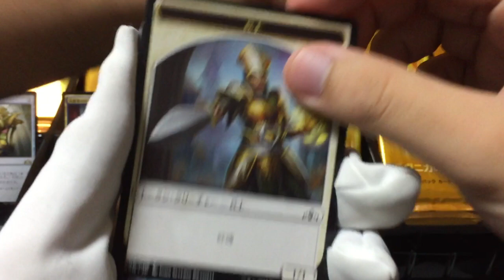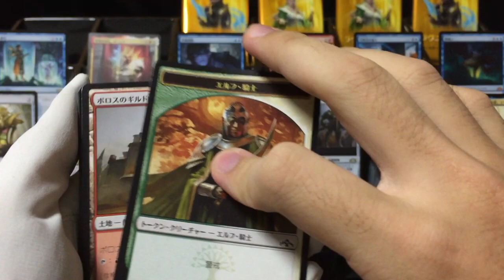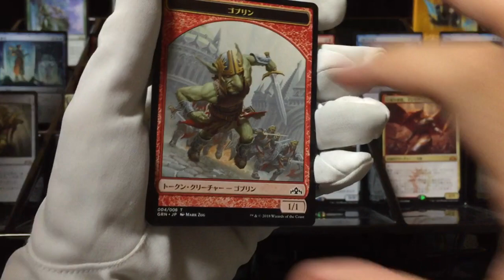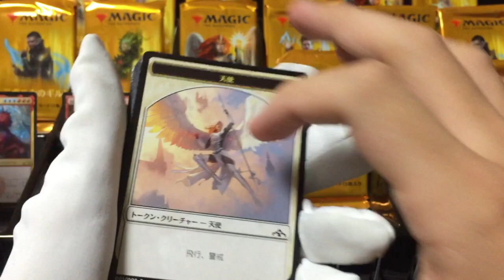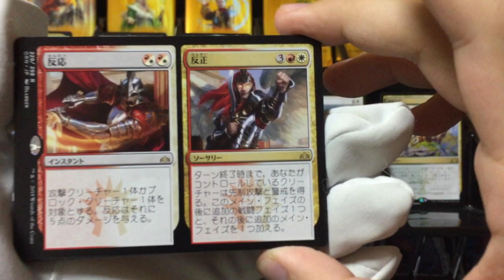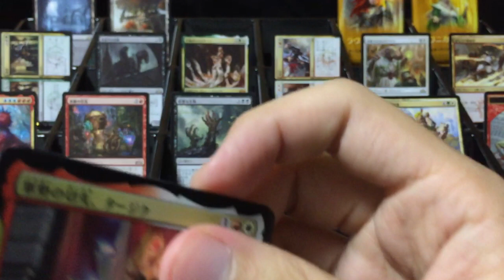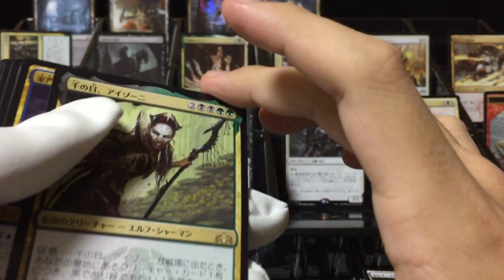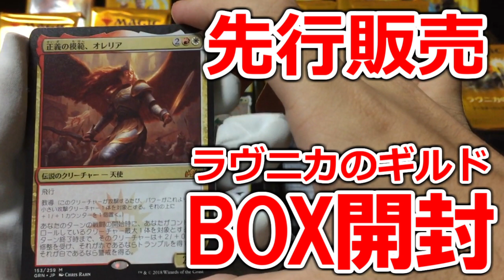【開封大好き】先行販売!ラヴニカのギルドBOX開封【MTG】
二日連続で行きたかったけど。ハリケーン直撃！！